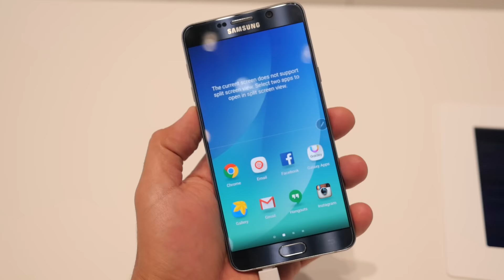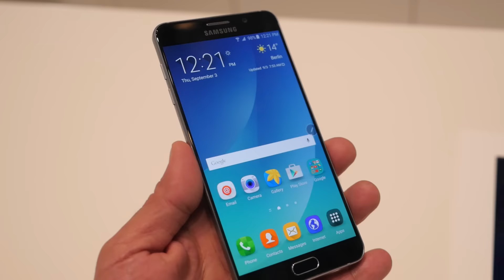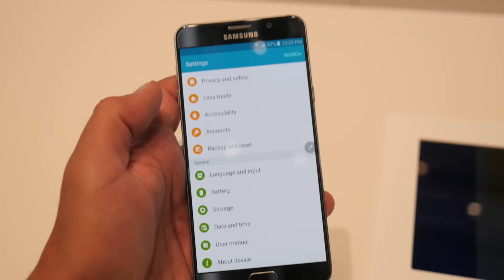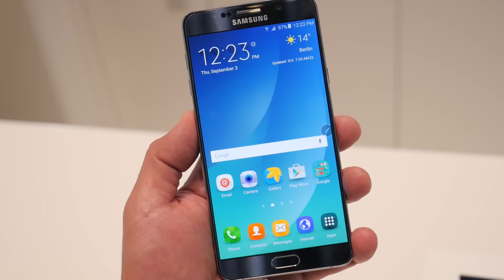Samsung Galaxy Note 5 hands-on [IFA 2015] (Greek)